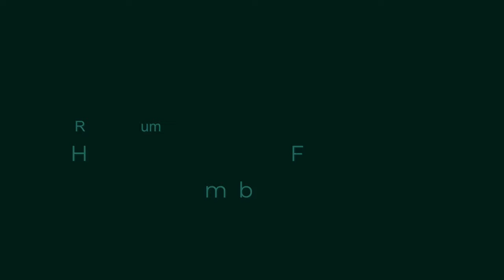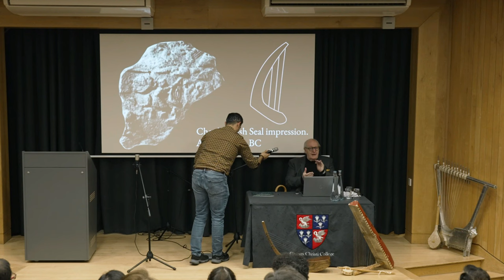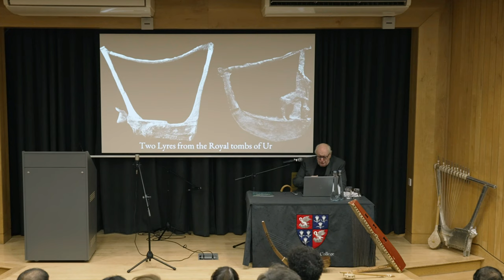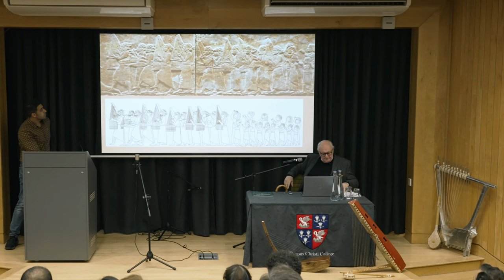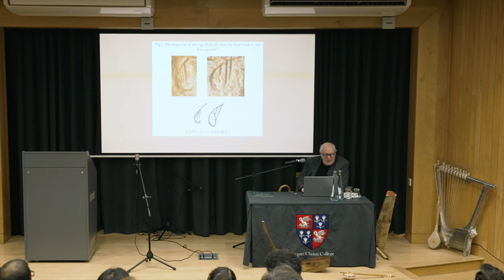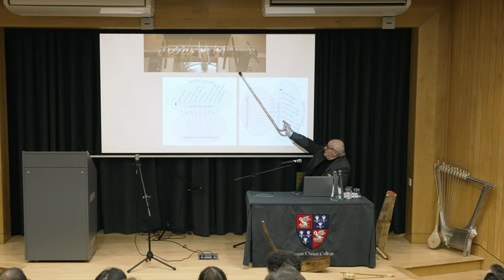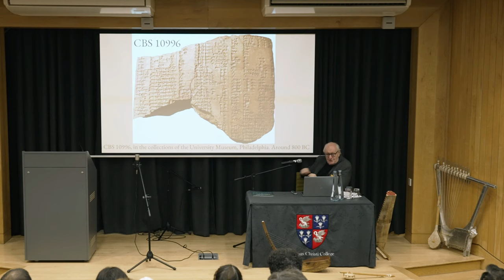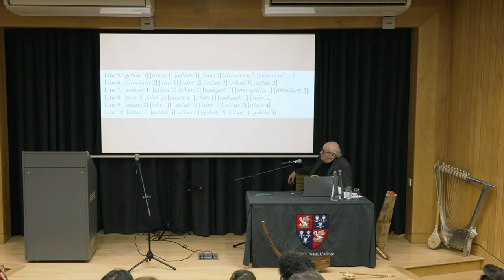HISTORY OF MUSIC | Richard Dumbrill, Archaeomusicologist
Location: Corpus Christi College, McCrum Lecture Theatre, University of Cambridge

Welcome Talk and Introduction by Sepi Sanami

History of Music
The World of Elam and the Middle-East
From the fourth millennium to the end of the first millennium BCE
by Richrad Dumbrill, Archaeomusicologist

Soprano by Dr Sevan Habib

Live Traditional music by Babak Mirzaei (play Tar) and Saeed Ghyasi (Daf and Tombak).

Objects on Display
This event displays few objects, and we are proud to show the reconstructed Elamite harp of the battle of Ulai and lute from Susa by Richard Dumbrill and unveil a instrument inspired by the oldest harp in the world from Chogha Mish, exclusively made for Persian Wonders for the first time.